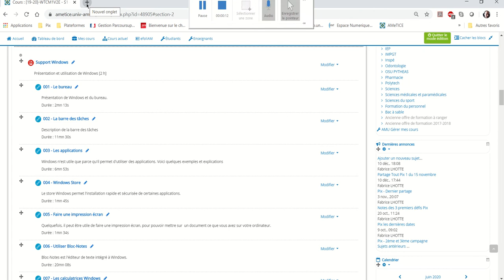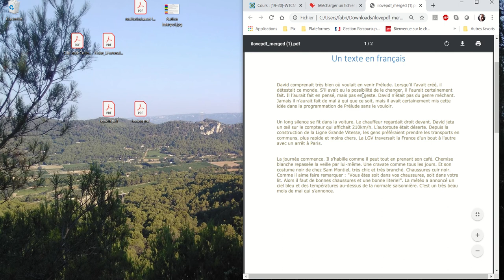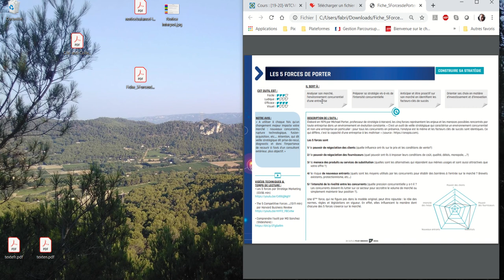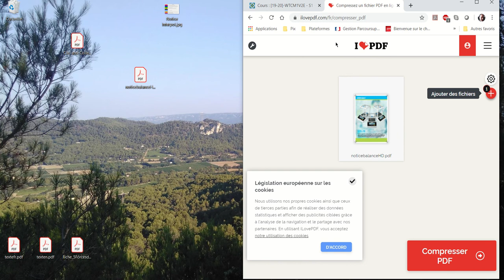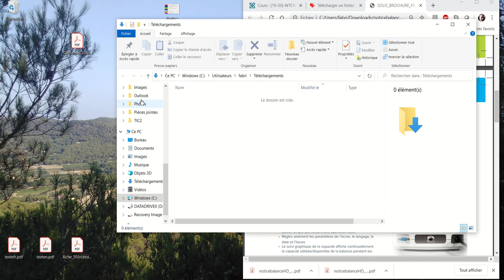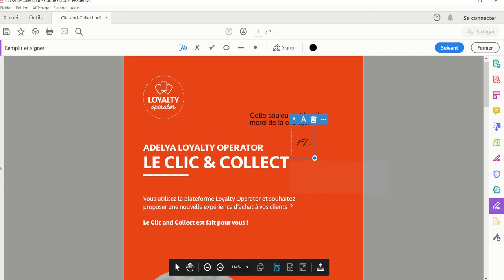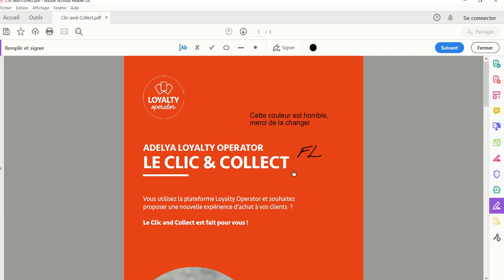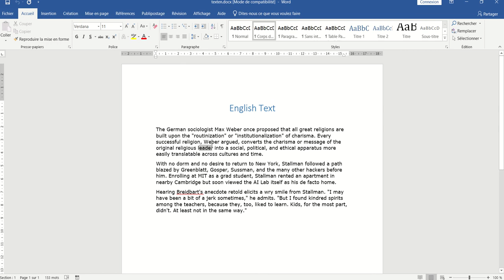Travail sur les fichiers pdf (Windows 013)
Travail sur les fichiers pdf (découper, fusionner, transformer un pdf en word,...)